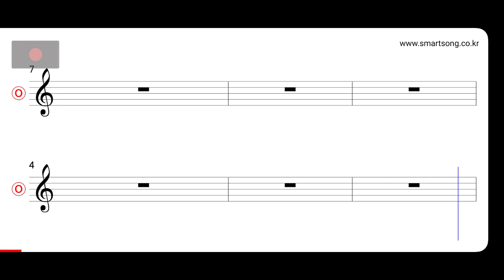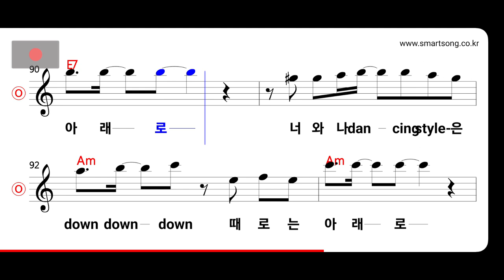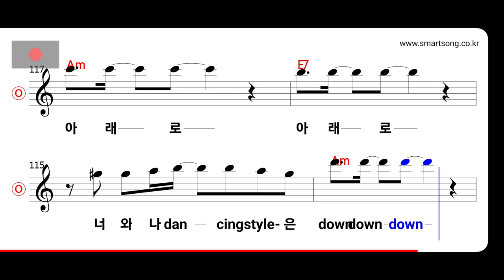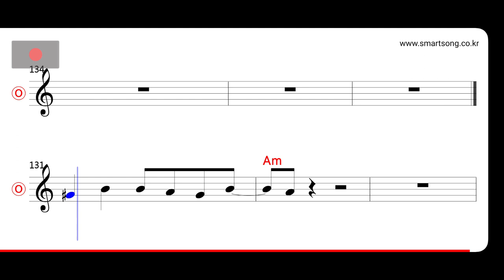마야 - 아래로 MR